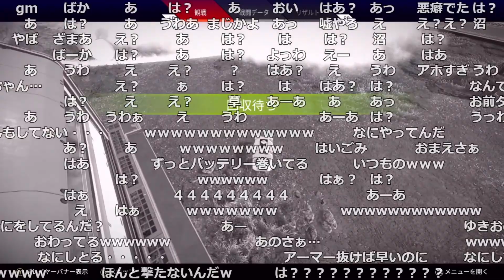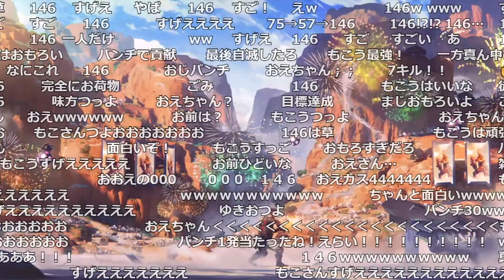最終盤面を拳一本で戦うおおえのたかゆき【2022/02/22】